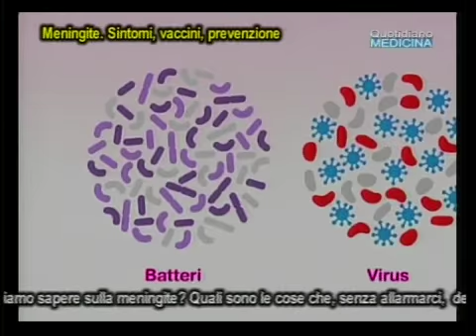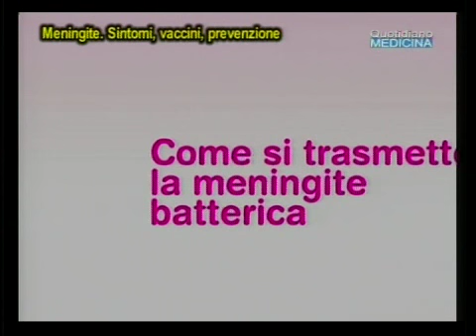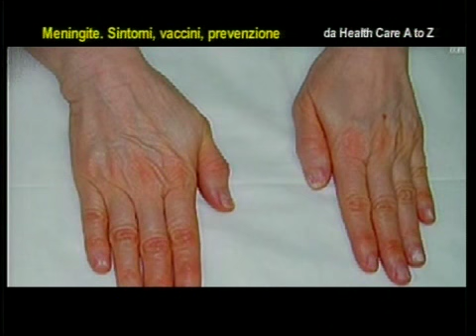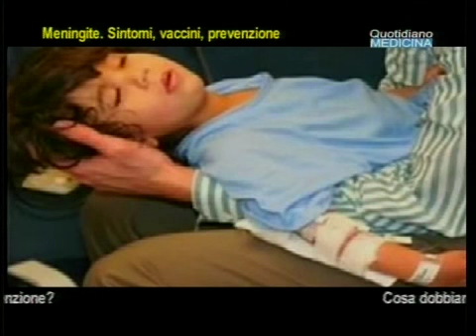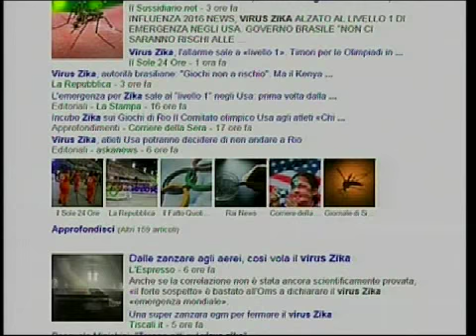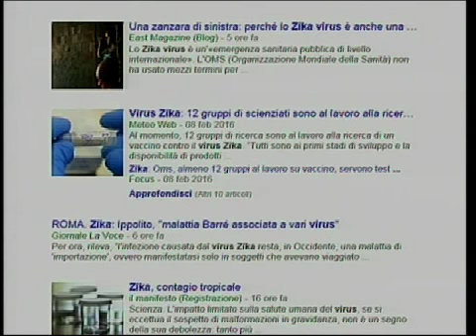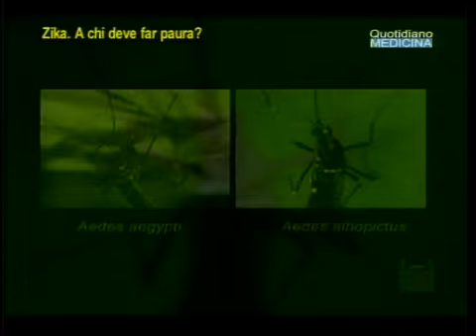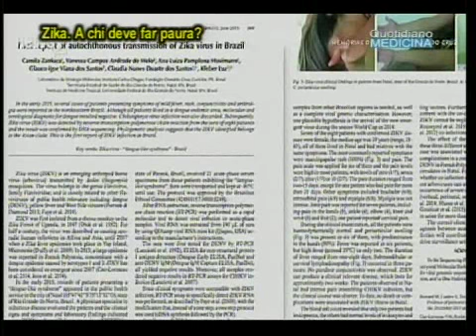Meningite, fa ancora paura. Zika, dobbiamo temerlo? I medici di famiglia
Meningitis, is still afraid. Zika, we have to keep it?. Quotidiano Medicina 10/2/16. Sembrava una malattia debellata, del passato. Invece la meningite c'è ancora, anche in Italia. Colpisce e può uccidere. E fa paura. Il solo nome mette spavento. Cosa è ed a chi deve far paura il virus Zika? ...(continua) (apri il video) Focus con Elisabetta Voza, medico di medicina generale, Fimmg.